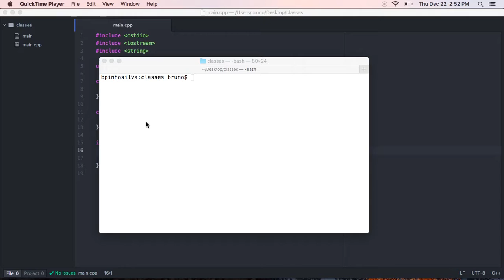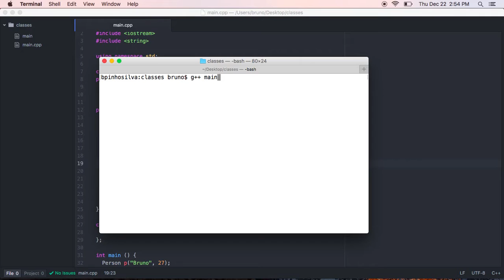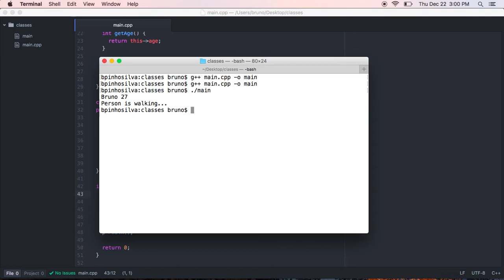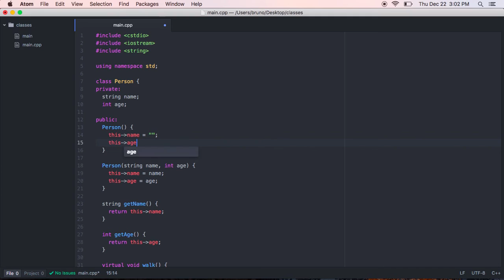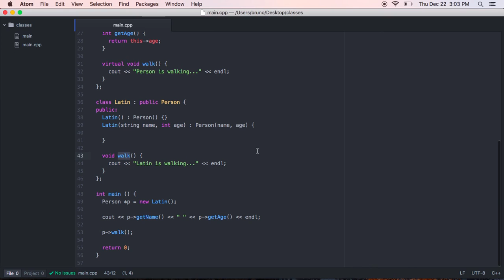Tutorial Herança, Sobrecarga e Polimorfismo em C++ pt-BR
Tutorial explicando como funciona Herança, Sobrecarga e Polimorfismo em C++.